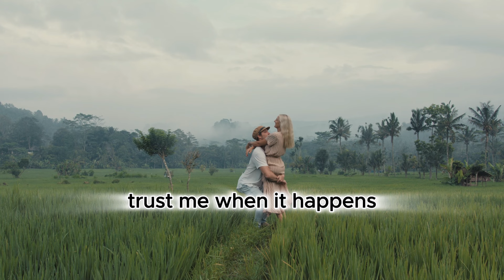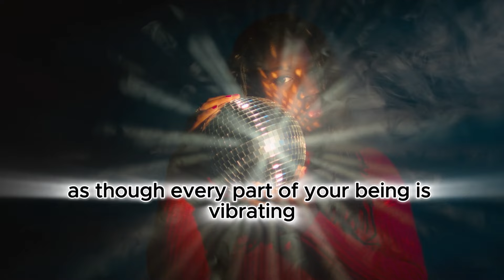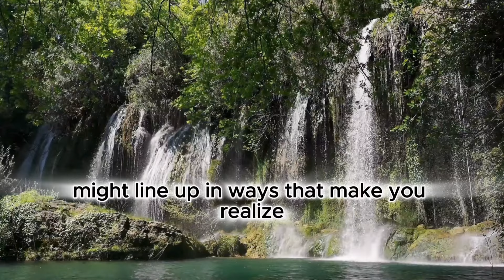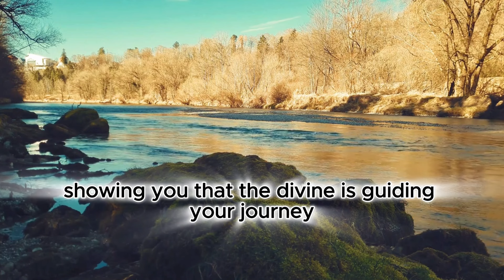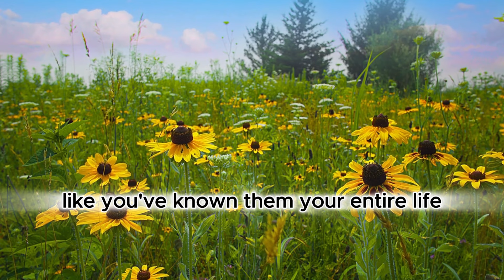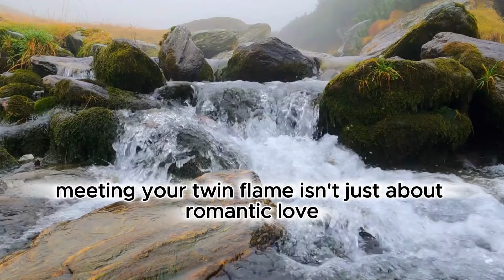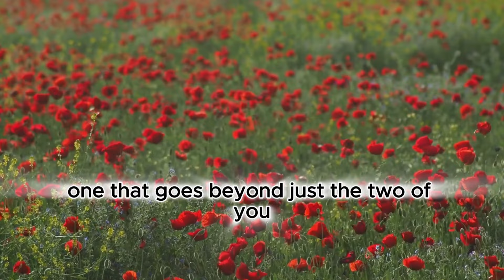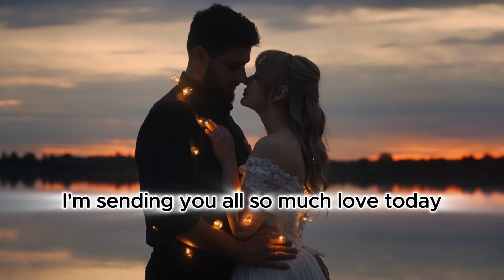How to Know If You've Met Your Twin Flame: 11 POWERFUL Signs 🔥 Lion Of God 🔥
How To Tell If You've Found Your Twin Flame. Are you wondering if you've encountered your twin flame? In this enlightening video, How to Know if You've Met Your Twin Flame, we explore the profound signs and characteristics of a twin flame connection.
🔥 Discover the spiritual meanings behind your experiences and learn to recognize the powerful energy of the Lion of God in your relationships.

We delve into essential topics such as:
- The unique signs that reveal a twin flame relationship
- The significance of the Lion of God archetype in twin flame dynamics
- How to differentiate between a twin flame and a soulmate
- Practical tips for nurturing your twin flame connection

Join us on this transformative journey and unlock the secrets to understanding your twin flame.
This video is for educational and informational purposes only and is not intended to infringe any copyright laws. If you are the copyright holder and believe your material has been used unfairly, don't hesitate to contact us at the email address provided in the About section (of the channel).
00:00 Introduction
00:46 Sign 1: Intense Spiritual Awakening
01:31 Sign 2: Unbelievable Synchronicities
02:18 Sign 3: Alignment in Ancestry and Numbers
02:59 Sign 4: Mutual Recognition
03:36 Sign 5: Divine Signs and Spiritual Events
04:19 Sign 6: Emotional Intensity
05:03 Sign 7: Instant Recognition
05:38 Sign 8: Telepathic Communication
06:17 Sign 9: Profound Personal Transformation
06:52 Sign 10: Magnetic Pull and Longing
07:29 Sign 11: Union with a Higher Purpose